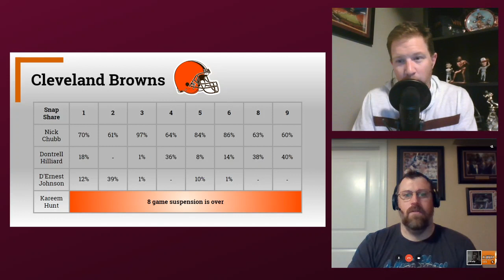The Fantasy Six Pack Hour: 2019 Fantasy Football Week 10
Welcome to The Fantasy Six Pack Hour Podcast. A.J. Applegarth is here as co-host with Joe Bond. The guys are excited to get you prepared by discussing 2019 Fantasy Football Week 10.

The Los Angeles Chargers are on the road against the Oakland Raiders while they are recording this so the guys will react to big plays as they happen.

Joe: Silver Branch Brewing Nth Degree Imperial/DIPA
A.J.: Stone Fear. Movie. Lions Double IPA

2019 Fantasy Football Week 10

Newly Crowded Backfields

There are some NFL backfields that have recently become crowded. This has made some fantasy football situations much more difficult. The guys analyze each one of the new situations.

- Arizona Cardinals
- Cleveland Browns
- Washington Redskins

Top News & Notes

Joe and A.J. cover the major storylines as Week 10 nears, as well as break down some interesting notes after the Week 9 games. including...

- Bye Weeks teams
- Mark Walton Suspended
- Antonio Brown possibly coming back?
- Josh Gordon picked up by the Seahawks

Injuries

- Cam Newton
- Jacoby Brissett
- Patrick Mahomes
- James Conner
- Alvin Kamara
- Le'Veon Bell
- DeSean Jackson
- A.J. Green